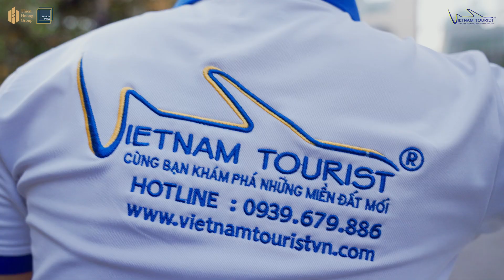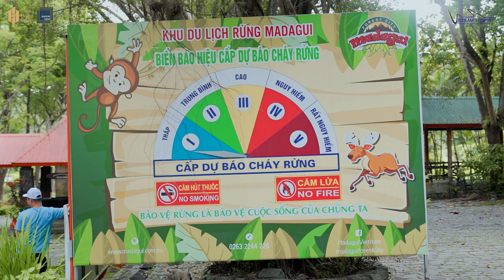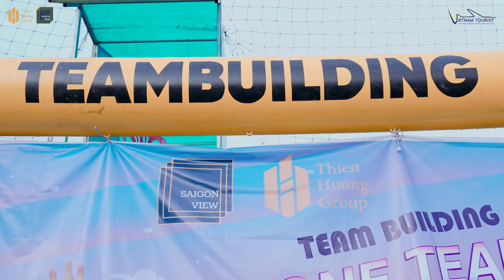SAIGON VIEW THAM QUAN MADAGUI 1